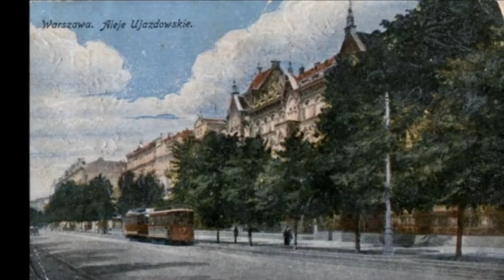Warsaw before the war.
Images of Warsaw before WWII.